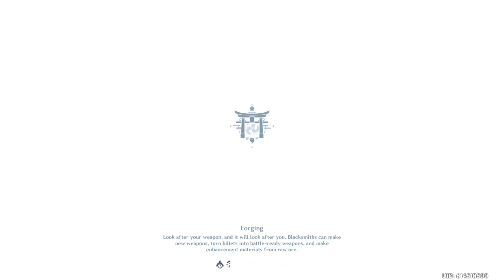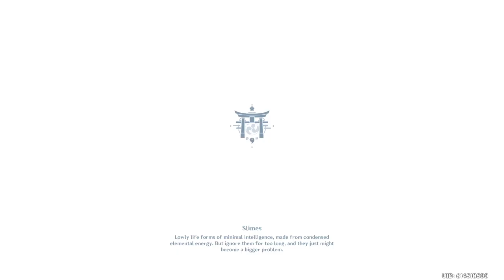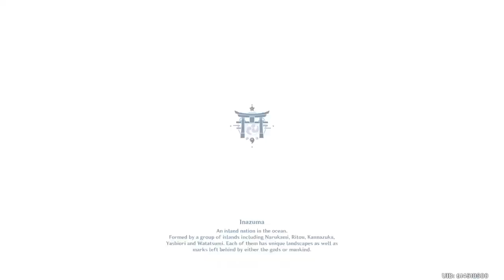Inazuma 2.1 Day 14.1